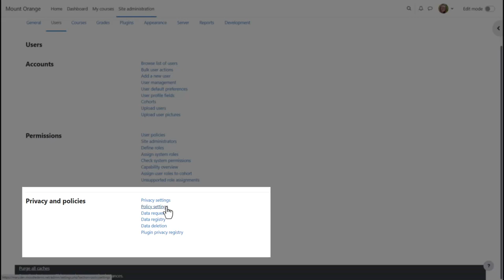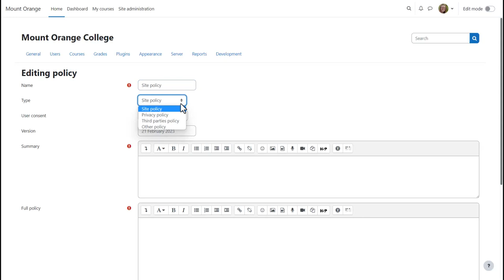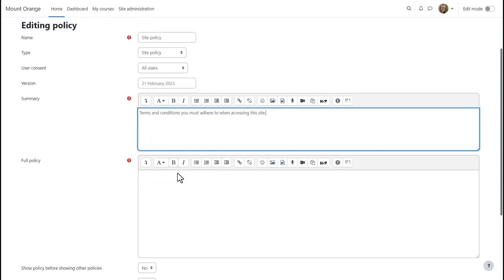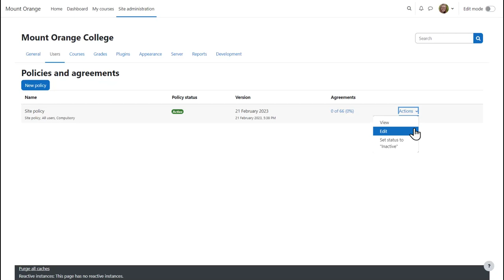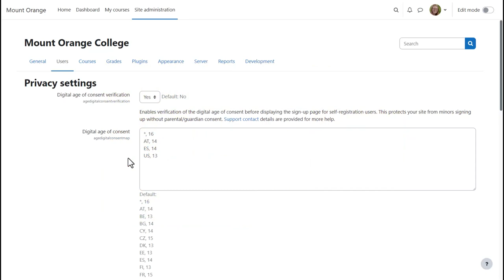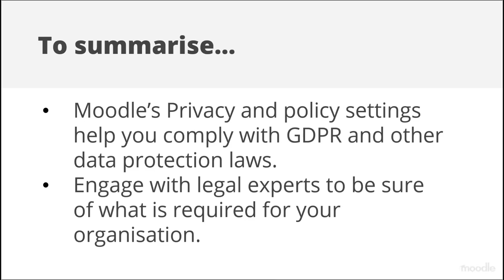How can I manage policies on my Moodle site? (4.0 - 4.2)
How to manage polices in Moodle LMS. Part of the Administrator Pathway on moodle.academy. This video displays policies with the Atto editor but is still applicable to versions 4.2 and later.